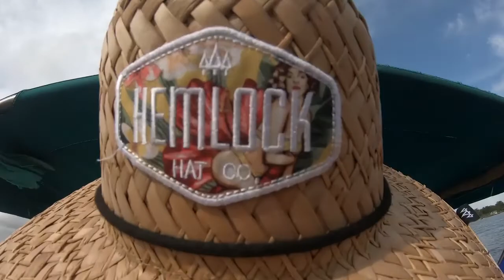Road to Cayos Holandeses in Panama with Gataguacate and KunaYalaAdventures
Esta vez nos fuimos a los espectaculares Cayos Holandeses en las Islas de San Blas.
No les puedo explicar el sentir cuando estuvimos en Isla tortuga (Morro Dub) y nos alejamos al arrecife a nadar en esas maravillosas aguas azules.
Si eres de otro país y vienes a visitar Panamá It´s a MUST hacer este tour.
Y si eres Panameño ¿QUE ESPERAS PARA CONOCER TU PAIS?

This time we went to the spectacular Dutch Keys in the San Blas Islands.
I can not explain the feeling when we were in Isla Tortuga (Morro Dub) and we moved away to the reef to swim in those wonderful blue waters.
If you are from another country and you are coming to visit Panama this is a MUST tour.
And if you are Panamanian, WHAT ARE YOU WAITING FOR TO KNOW YOUR COUNTRY?

Travel your country! You´ll always be amazed.

Love

- The Panamericana

Vanessa Ferreira

Tour por @Kunayalaadventures
Footage thanks to @gopropa